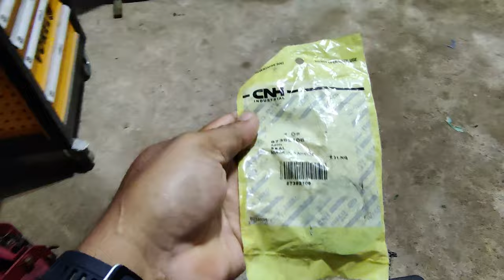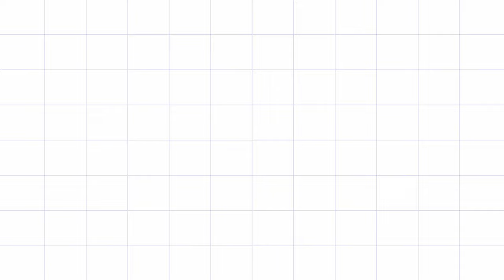Backhoe Main Pump Hydraulic Power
Case 580 Super L series 2
Tukar oil seal bocor